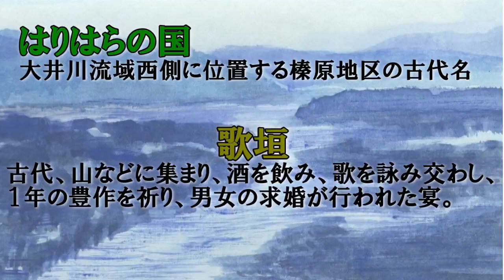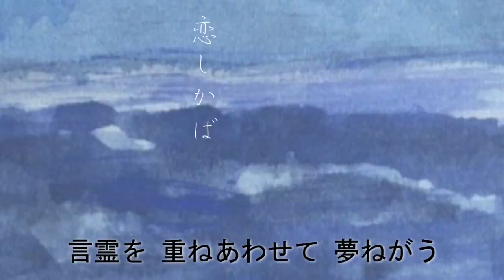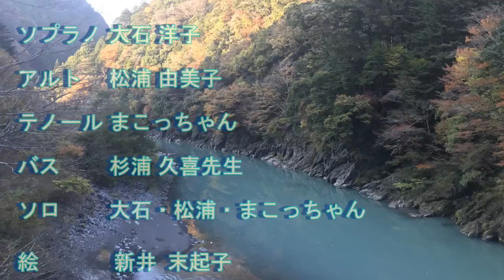まこっちゃん浪人日記 第65回 「はりはらの国の物語」より 歌垣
新年あけましておめでとうございます。今年もよろしくお願いします。
さて、新年1発目の動画　杉浦久喜先生作曲
「はりはらの国の物語」より　歌垣を聴いていただきます。
初めて僕の動画を見る方へ、簡単な自己紹介

テノール　松浦諒(まこと)
コンクール受賞歴

第73回　全日本学生音楽コンクール声楽部門
高校の部　東京本選入選

次回予告
次回はまだ決まってませんので　また告知します。